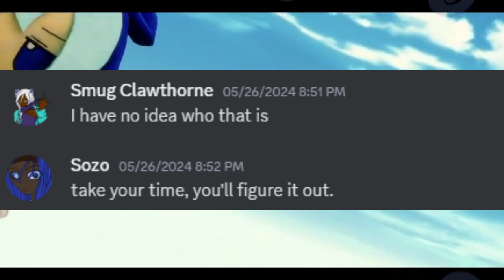That Cat | Café Autumn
Sundyz over May